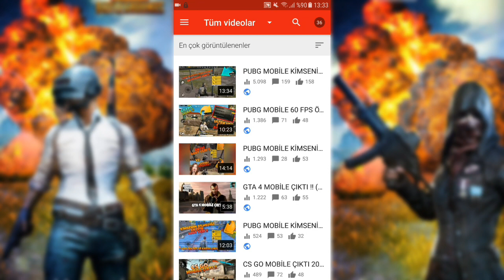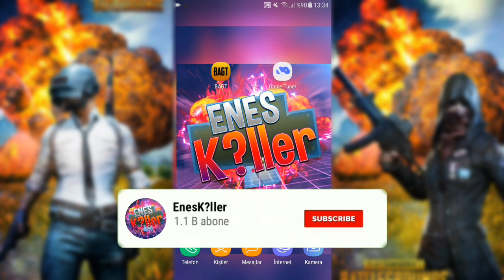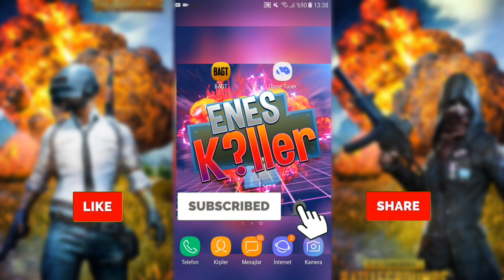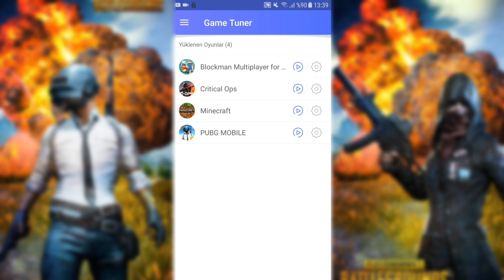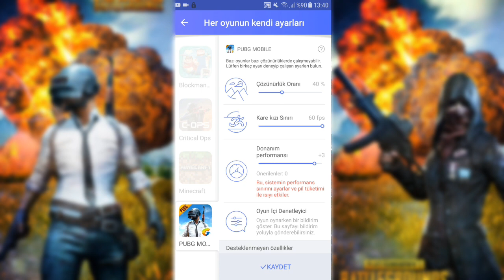PUBG MOBİLE EN KÖTÜ CİHAZDA BİLE 60FPS NASIL YAPILIR (Kasma Sorunu ve GameTuner)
Ben Enes , bu videomda sizlere nasıl 60 fps oynayabileceğinizi gösterdim ve ultra hdr grafikleri nasil aktif edebilirsiniz bunu gösterdim umarim video hoşunuza gider kanalima abone olmayı unutmayin.mobil pubg serimizden bir video iyi seyirler.

ETİKETLER - TAG
pubg mobile,
pubg mobile taktikler,
pubg mobile taktik,
pubg mobile açılmama sorunu,
pubg mobile aim hack,
pubg mobile bilgisayara indirme,
pubg mobile cihazınız,
pubg mobile custom,
pubg mobile download failed because you may not have purchased this app,